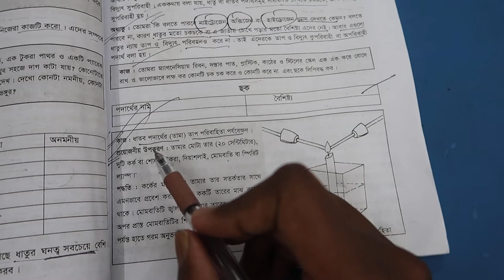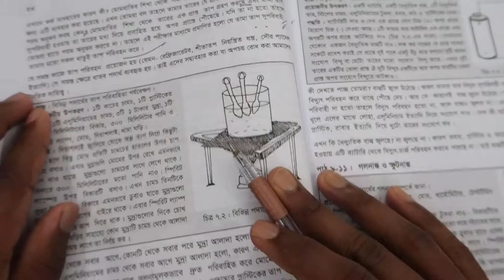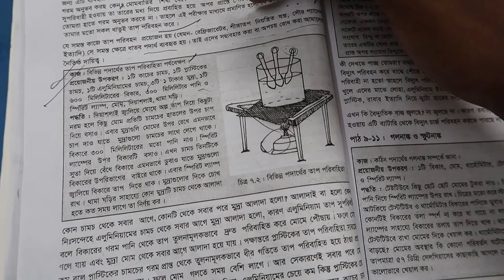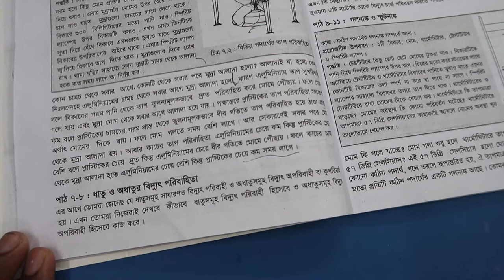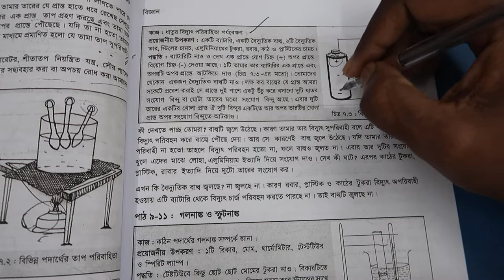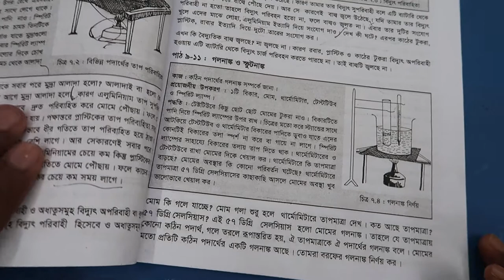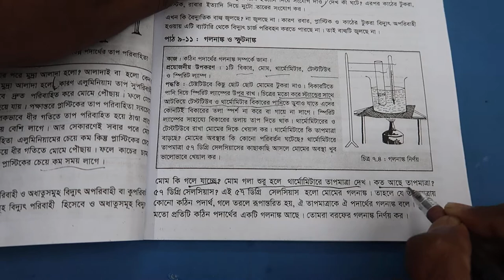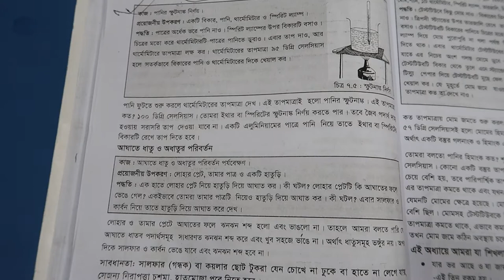ষষ্ঠ শ্রেনির বিঙ্গান বইয়ের সপ্তম অধ্যায় পদার্থের বৈশিষ্ট্য এবং বাহ্যিক প্রভাব পাঠ-২